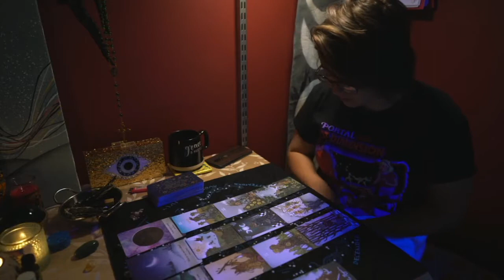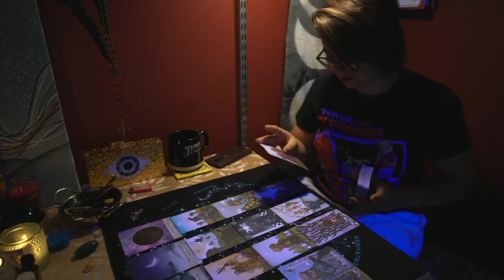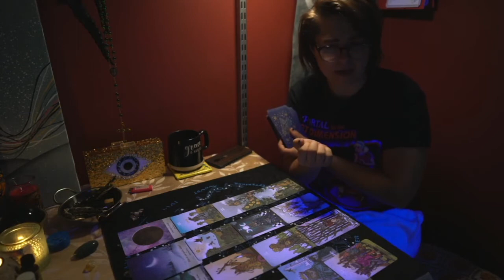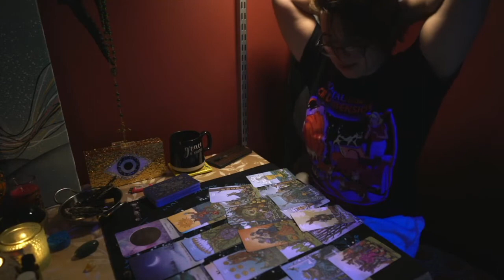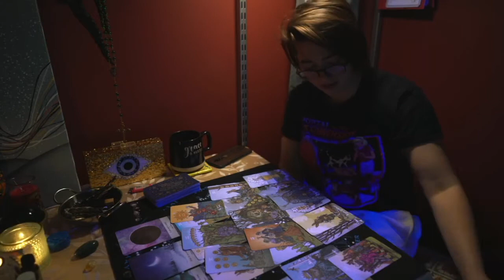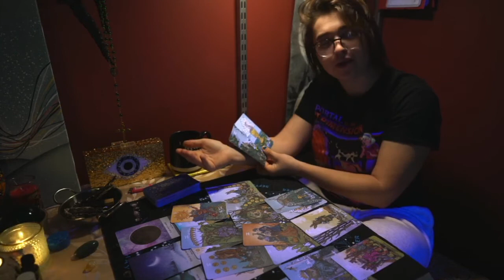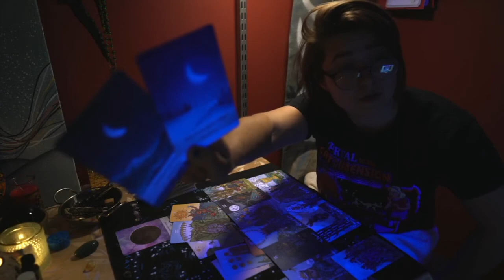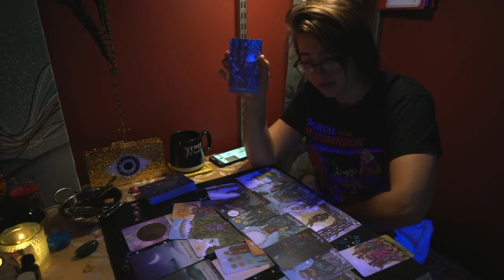A Beautiful Release (Jan 5)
Recommended listening:
'How It Left' by Violents & Monica Martin

You are a powerful agent of change and are starting to realize your own capacity for universal love. The process for this looks like an intense and beautiful release of your own pain. Trust in this release that the universe will provide for you when you need it most. It's time to trust your feelings to lead you where you are needed. Everyone has a part to play.

Grace